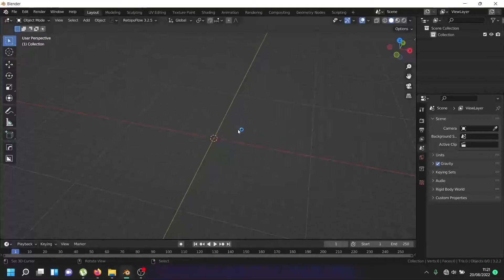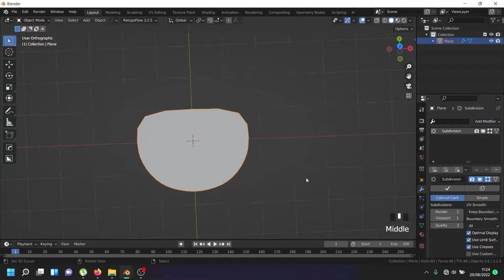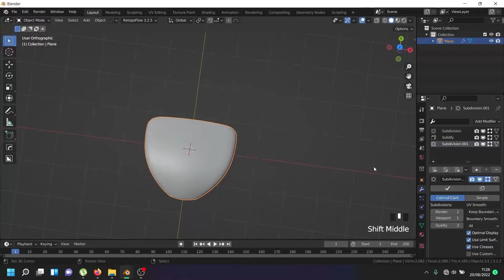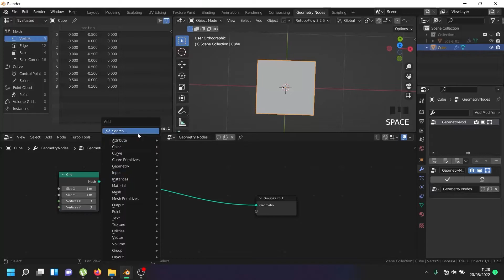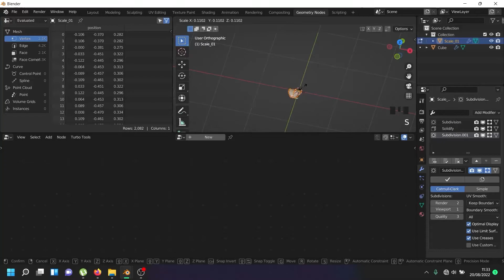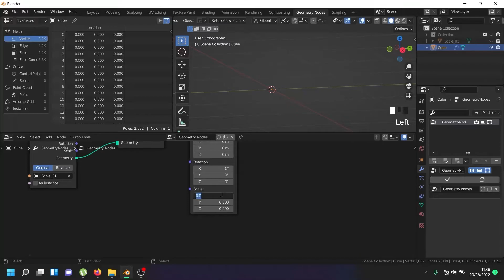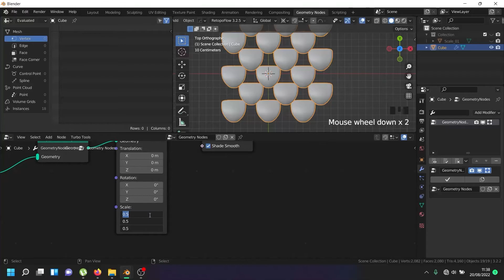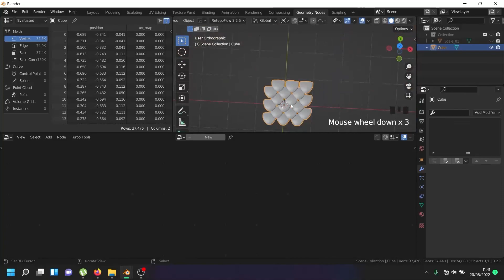BLENDER Geometry Nodes : Meshes tilable 🖽 (Creación de escamas 🦎) - Part 01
¿Cómo funcionan los geometry nodes de Blender? En este video exploraremos unos nodos básicos de blender, para trabajar con geometrías. Crearemos un sistema de tiles con geometría, similar al trabajo con Substance Dessigner, pero en esta ocasión instancias de geometría.

Aprovecharemos estas herramientas para desarrollar una geometría con una geometria repetible (Tileable). Cambiando la geometría, podremos adaptar nuestro sistema para crear tantas geometrias como queremos.

A partir de este sistema de repetición, extraemos los mapas necesarios para crear un material, que se podrá trabajar en Susbtance Painter. Este material, será completamente tileable, permitiéndonos trabajar con texturas o Alpha con repetición.

Con este base, podrás crear tus propios patrones y sistemas basados en geometría.
00:00 | Creación de la geometría base (escama)
04:15 | Modificador Array para Tiles
05:42 | Introducción Geometry Nodes
06:12 | Distribución de points para una base tieable
09:00 | Creación de instancias
12:00 | Asignación de instancias
15:00 | Convertir a geometría los Geometry Nodes